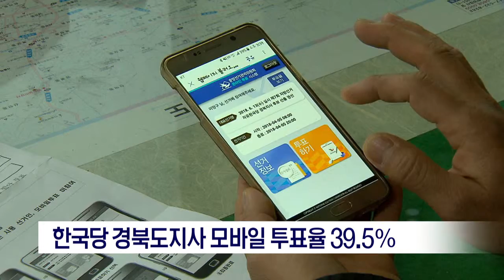[포항MBC뉴스]한국당 경북도지사 모바일 투표율 39.5%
자유한국당 경북 도지사 후보 선출을 위한
책임 당원 모바일 투표 실시 결과
책임 당원 5만 2천여명 가운데 2만 8백 여명이
투표해 39.5%의 투표율을 기록했습니다.
           ◀ＥＮＤ▶

한국당은 어제 마감한 책임 당원 모바일투표와 오는 8일 실시하는 책임 당원 현장 투표,
일반 국민 여론 조사 결과 등을 더해
오는 9일 경북도지사 후보를 최종 결정합니다.